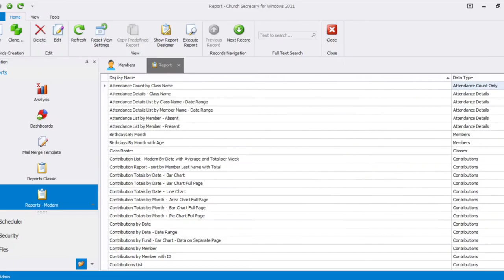Church Secretary for Windows 2021 - Intro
Short video with screen shots from Church Secretary for Windows 2021. Released on 10/27/2020